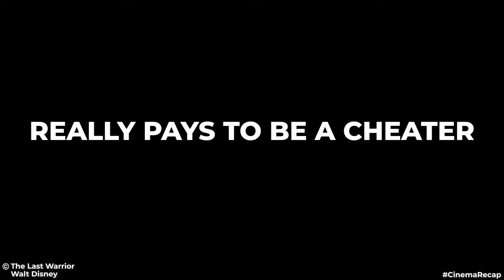Man Finds Magical Sword that Can Make Him Travel in Time | Movie Recap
This Is a Story Recap for A Drama Movie Called  The Last Warrior | Movie Recap